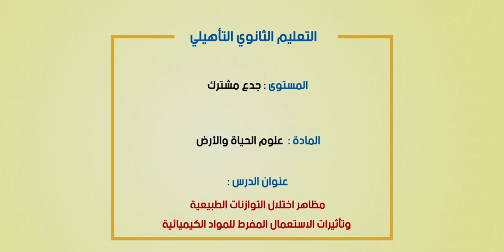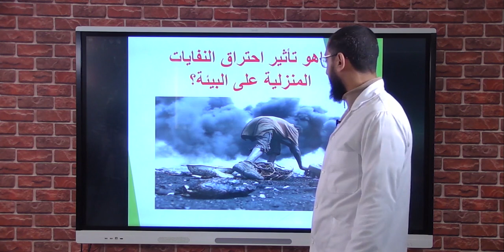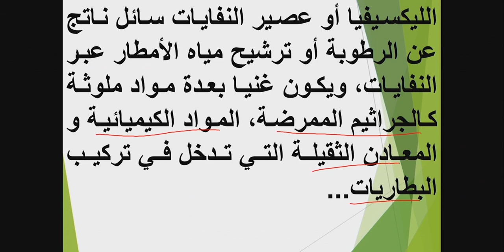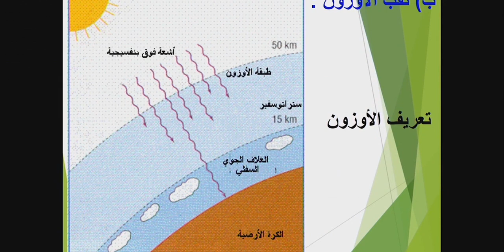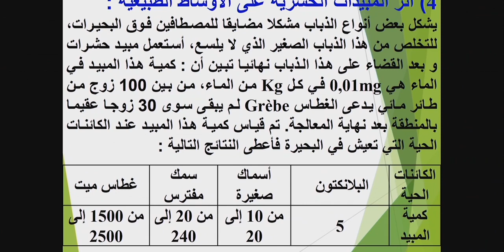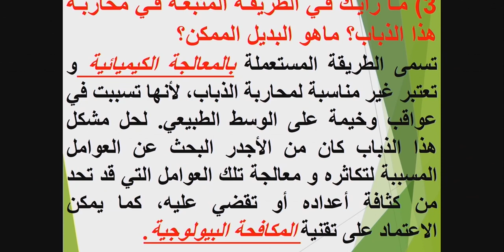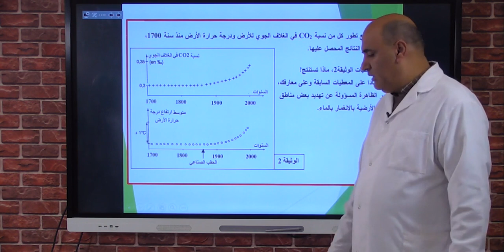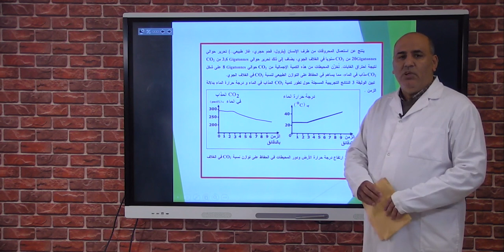Laayoune VEN 27 mars C11 x264